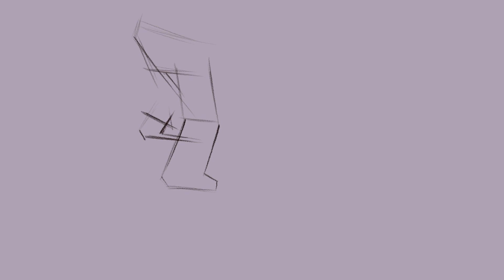WATCH ME DRAW "F" GRAFFITI LETTER | IPAD PRO PROCREATE